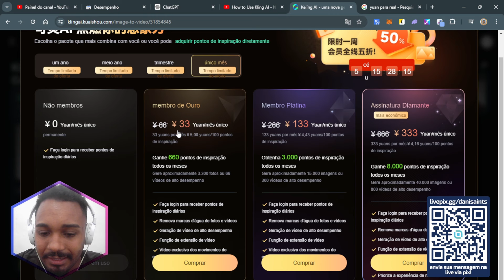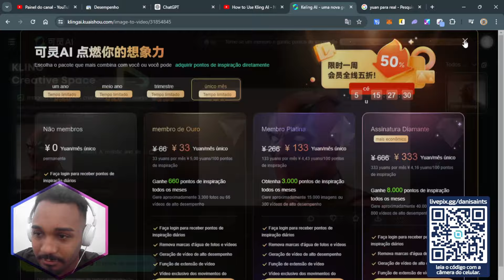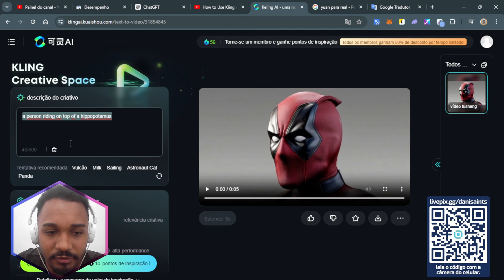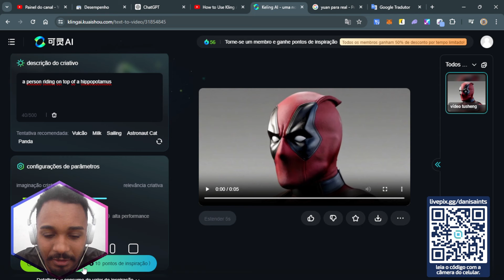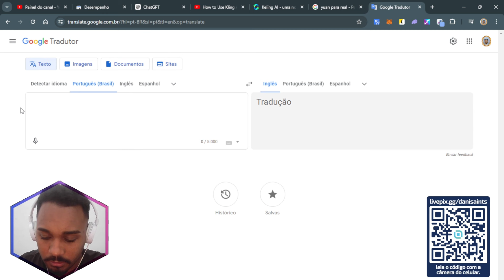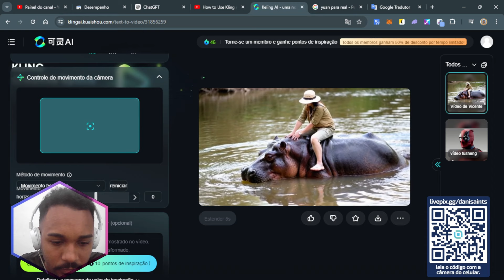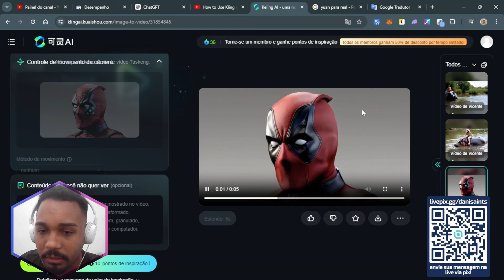Kling AI Saiu!! Use GRÁTIS sem ter Número de Celular da China